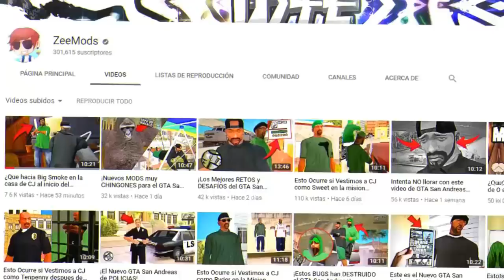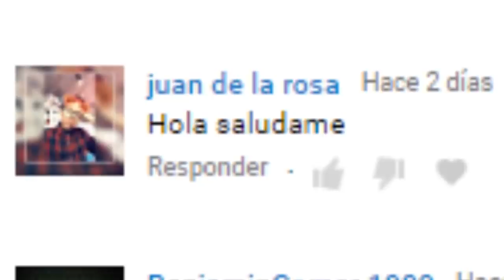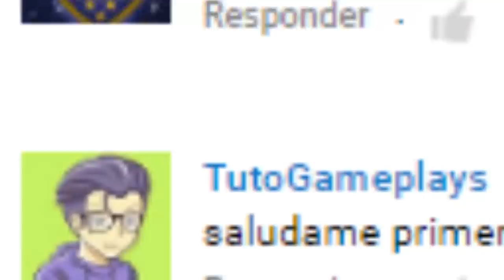NO veas este video de MODS del GTA San Andreas o lo Lamentaras 😲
Muy buenas a todos, yo soy ZeeMods y hoy les traigo un nuevo
video de "NO veas este video de MODS o lo Lamentaras! GTA
SA" espero que les guste este video